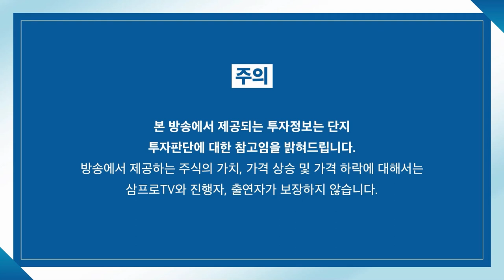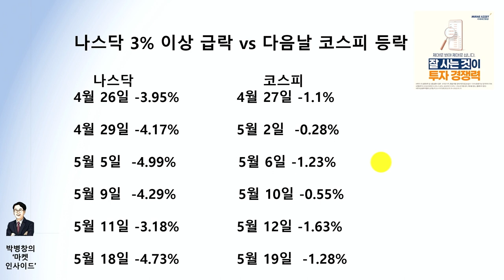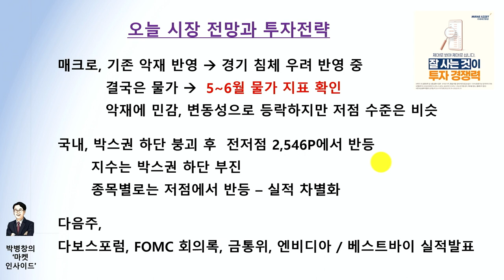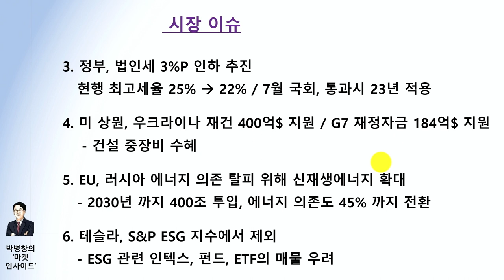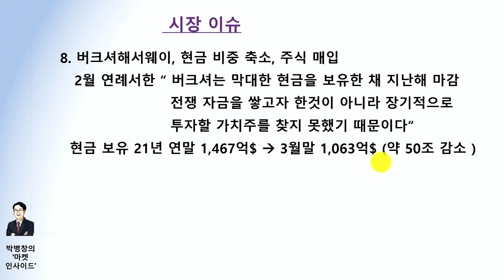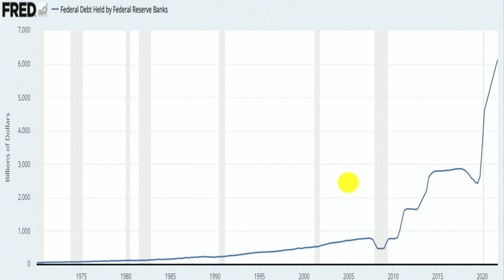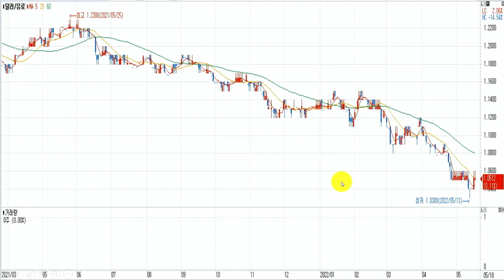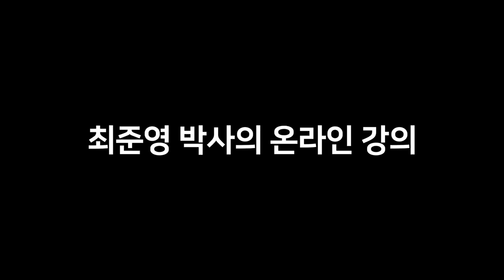[마켓인사이드] 유럽 시장 선전하는 현대·기아차 이익 돌아온다? f. 교보증권 박병창 부장